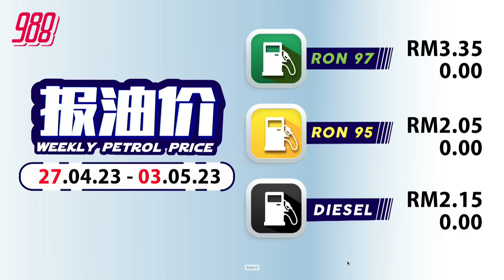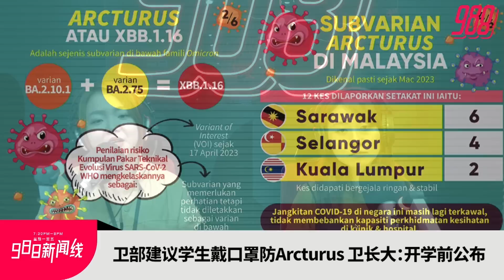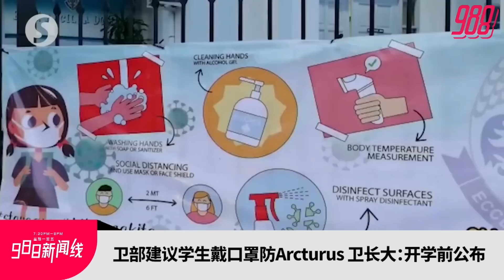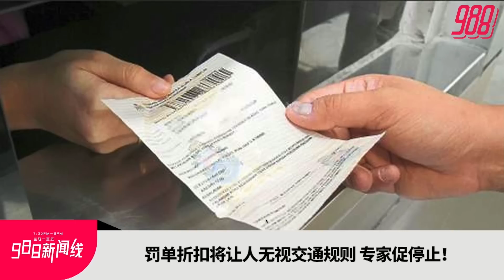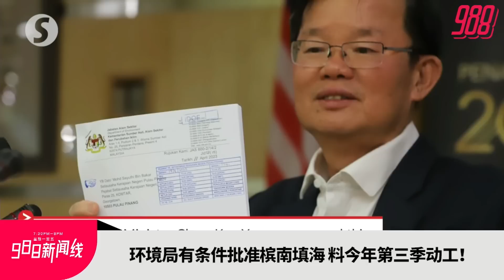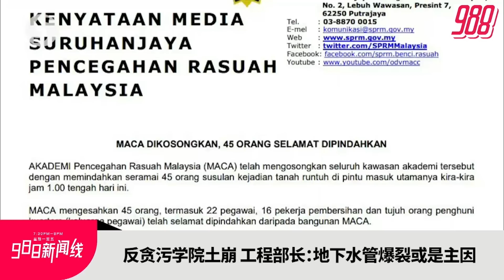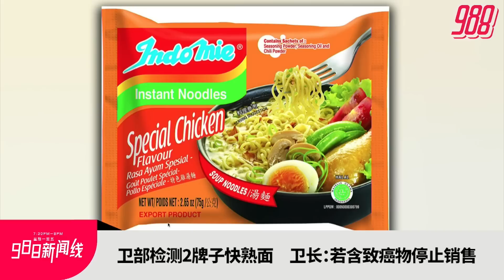《988新闻线》： 2023年04月26日 卫部建议学生戴口罩防疫，开学前公布SOP！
988新闻线| 冠病变异毒株 Arcturus来袭，卫部建议学生戴口罩防疫，卫长说会在开学前公布SOP！
国内天气酷热，丹州瓜拉吉赖水道干涸见底，很多鱼都缺水而死，专家称极端天气或维持至下周！
环境局有条件批准槟城南部填海计划，料今年内动工！
更多精彩新闻，就在988新闻线！主播：馨蕊